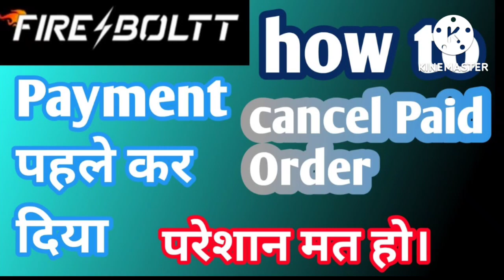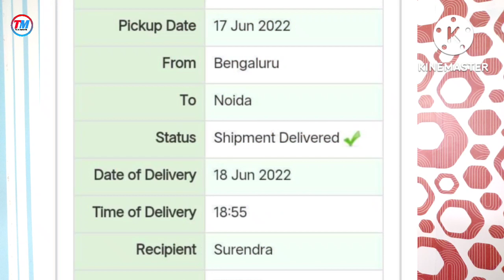Fire Boltt Smart Watch Shopping, Return, Service, Refund Process, Amazon , Flipkart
FIRE BOLTT -
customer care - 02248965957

your Queries - fire boltt Smart Watch service
fire boltt Smart Watch
fire boltt refund

MSmohit